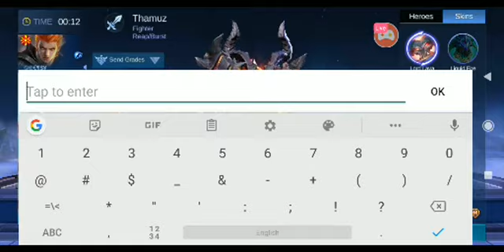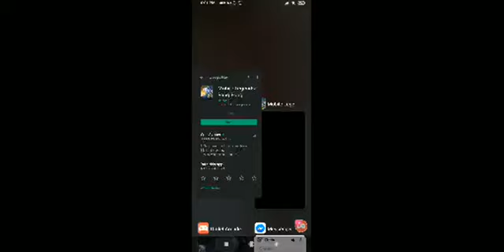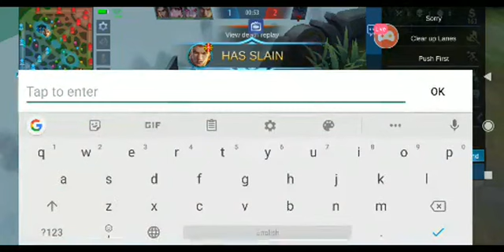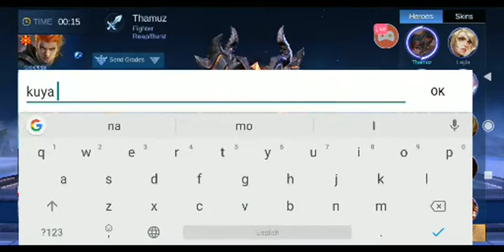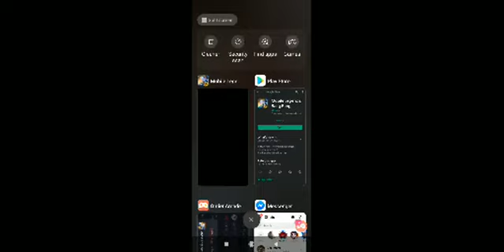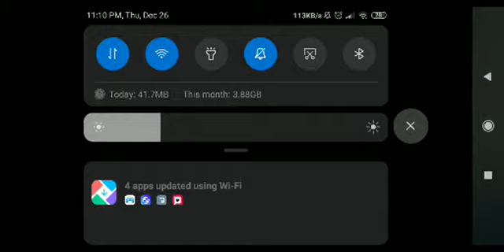"*Laughs* I am fire incarnate!"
"Is that who must go, treachery is for cowards!"